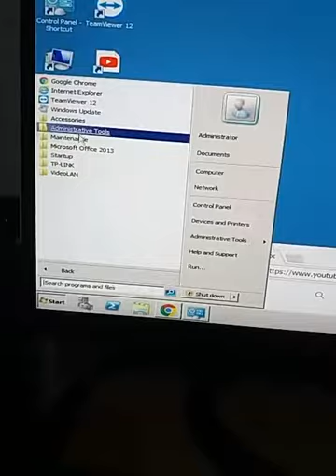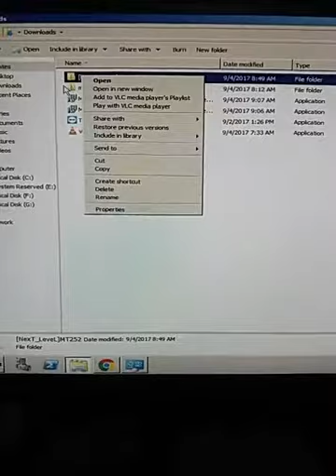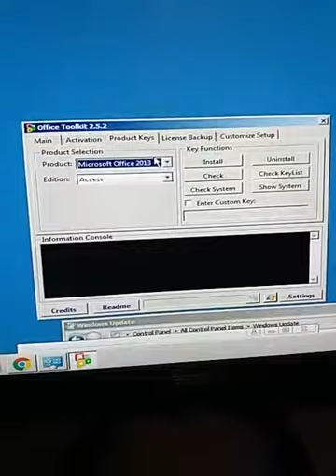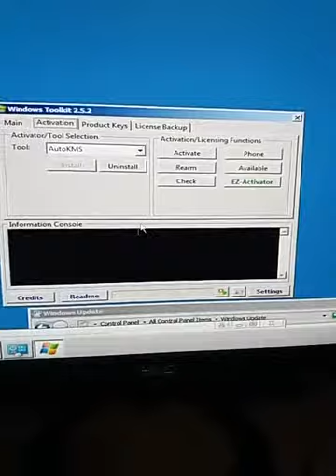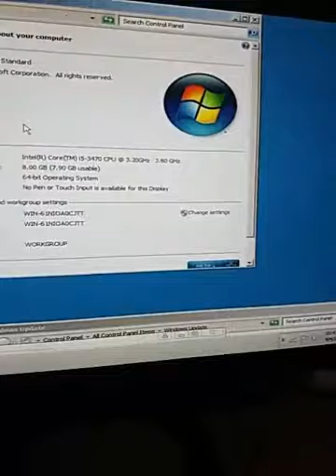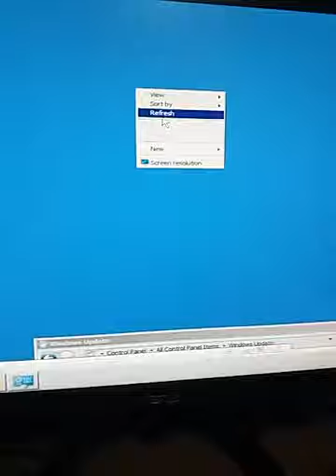Active Windows 7/8/10 || Microsoft Office 2010/2013/2016 || Bangla Tutorial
Active Windows 7/8/10 || Microsoft Office 2010/2013 || Bangla Tutorial ||

Password : Windows